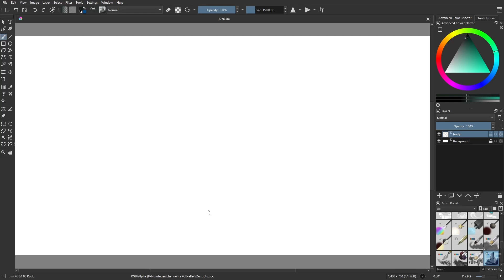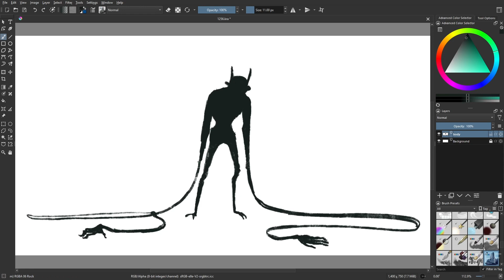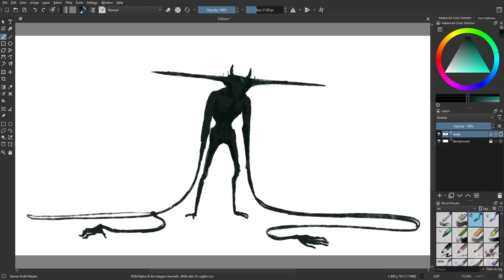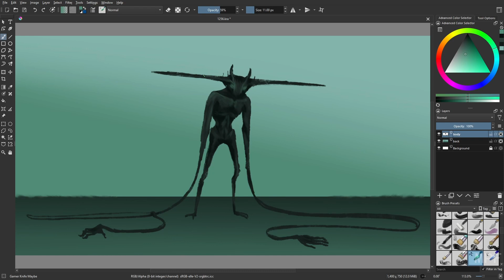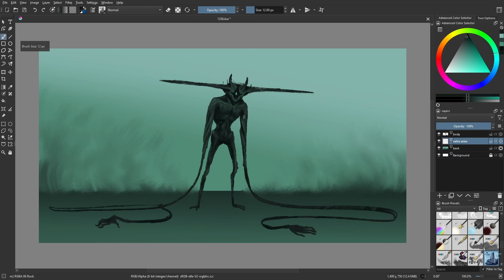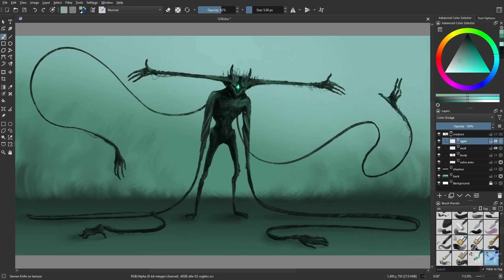Day 1256: Stretched Arms [time lapse]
Noodle arms.